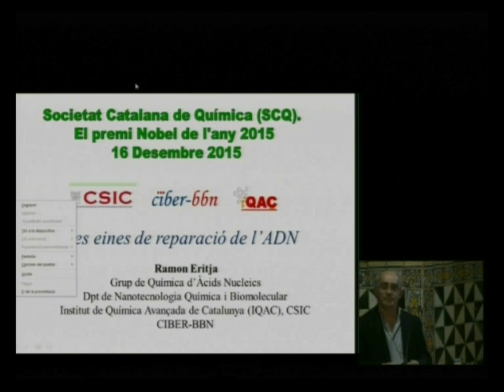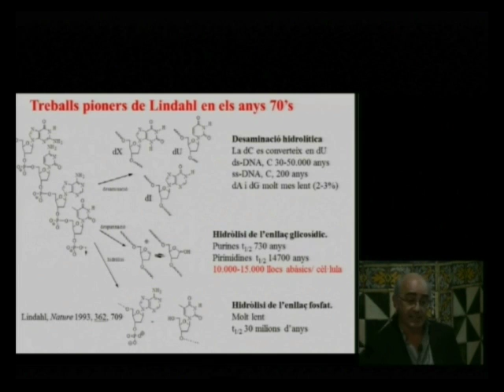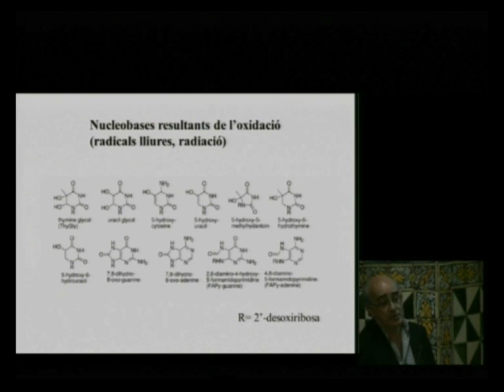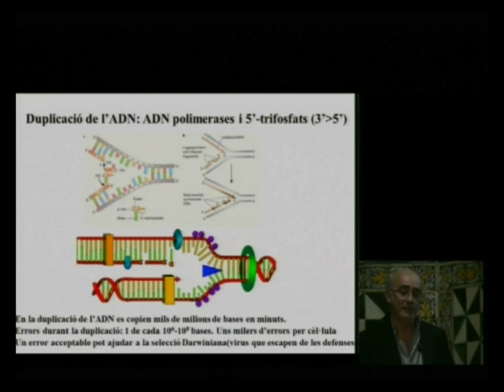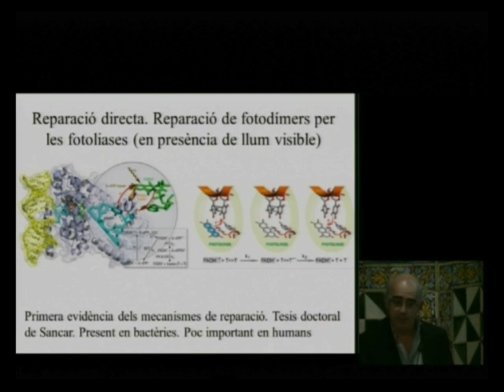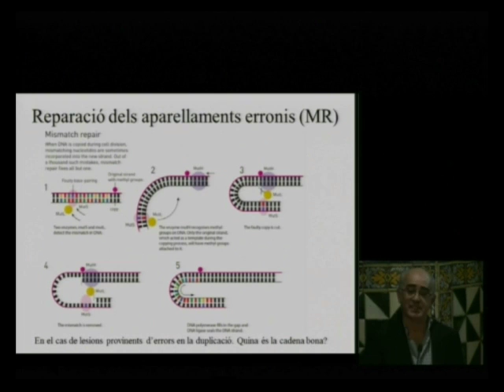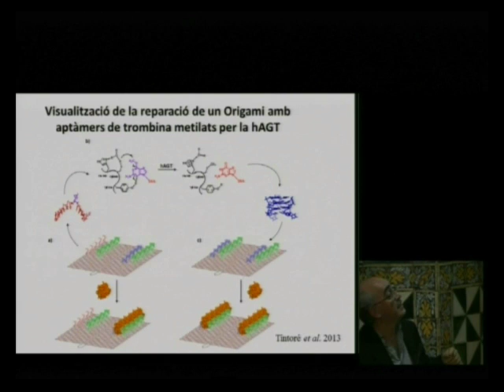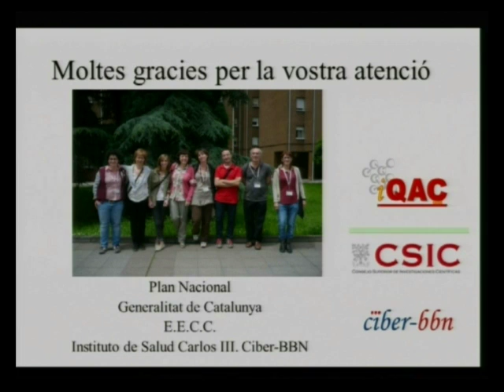Les eines de reparació de l'ADN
Conferència de Ramon Eritja, de l’Institut de Química Avançada de Catalunya, amb motiu de la commemoració del Premi Nobel de Química 2015. 16 de desembre de 2015